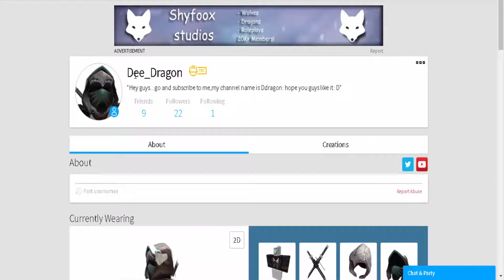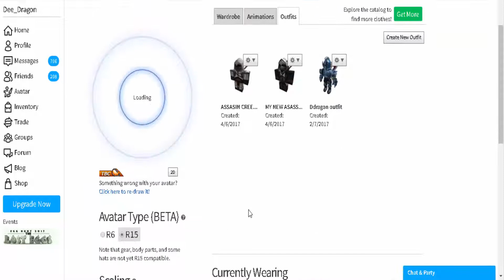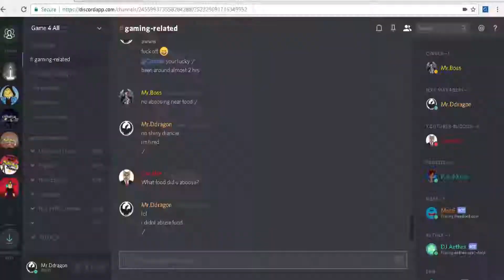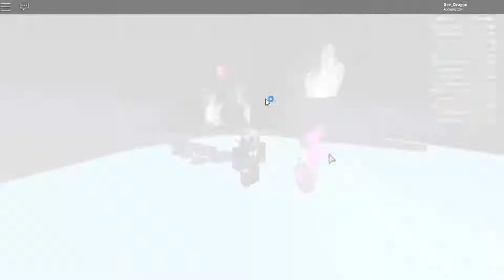Pokemon-Brick Bronze:I GOT A SHINY DIANCIE!!!FINALLY FOUND IT!!